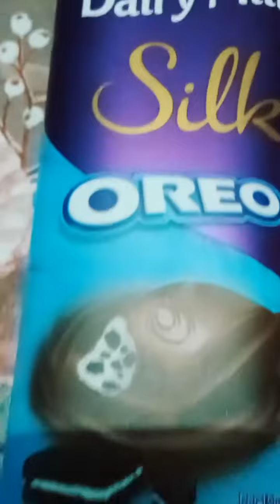yummy oreo silk